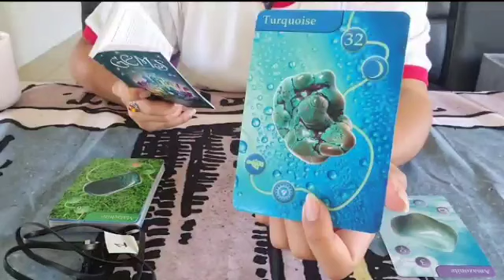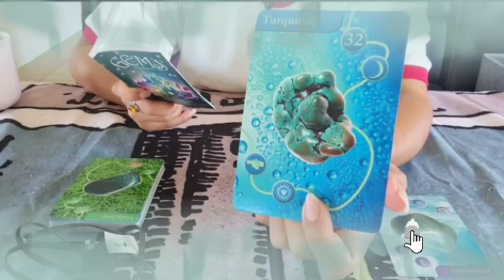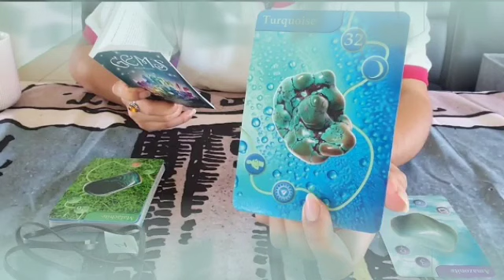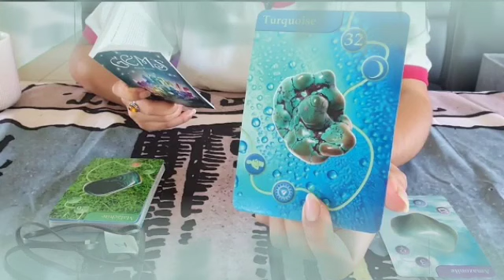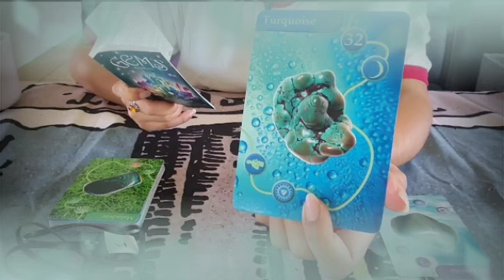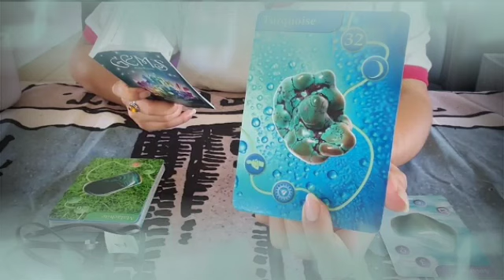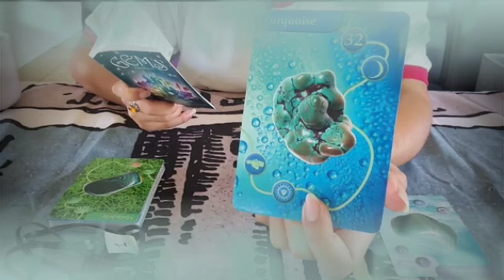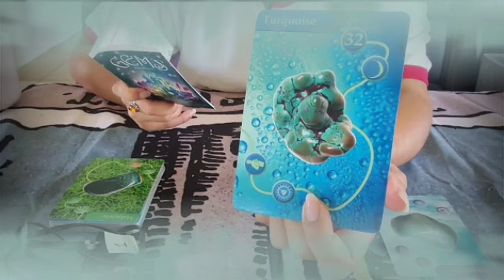برج الثور من 21 إلى 31 أذار 2022 // أخيرا الفرح سيأتيك👰🔥حب أسطوري مع هذا الشخص الغني الجذاب 💖💍